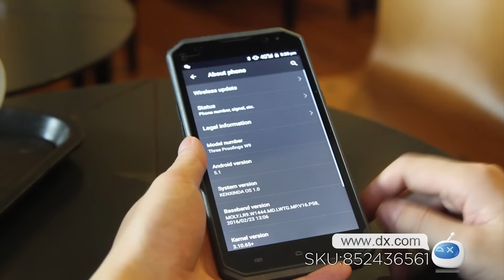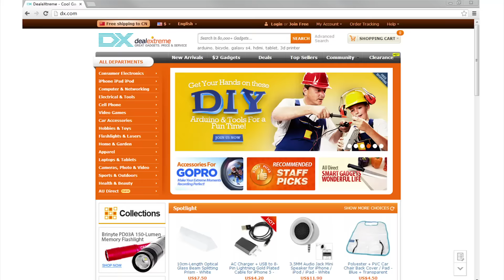DX:Kenxinda W9 6.0" FHD Octa-Core Android 4G LTE IP68 Smart Phone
Kenxinda W9 6.0" FHD Octa-Core Android 4G LTE IP68 Smart Phone

orm Color Grey + Black + Multi-Colored
RAM 2GB
ROM 16GB
Brand Others,Kenxinda
Model W9
Material PC+GF20%
Quantity 1 Piece
Shade Of Color Gray
Network Type 2G,3G,4G
Cellular WCDMA,GSM,FDD-LTE
Band Details 2G:GSM850/900/1800/1900 3G:WCDMA 850/900/1900/2100 4G:B1/B3/B7/B17/B20
Data Transfer GPRS
Network Conversation Dual-Party Conversations
GPS Yes
SIM Card Type Micro SIM,Nano SIM
NFC No
OS Android
Operating System Android 5.1
CPU Core Quantity Others,Octa-core
CPU Processor MTK6753~1.3MHz
GPU OPENGL 8S3.1
Available Memory N/A
Memory Card No
Size Range 5.5 Inches & Over
Multitouch 5
Auto Focus NO
Flash Yes
Touch Focus Yes
Front Camera Pixels 5.0 MP
Talk Time 16 Hour
Standby Time 320 Hour
Dust-proof Level Yes
Waterproof Level Others,IP68
Sensor G-sensor,Proximity,Compass,Accelerometer,Gesture
I/O Interface Micro USB,SIM Slot
Certification CE
Shock-proof Yes
Format Supported AVI/3GP, MP4
JAVA Yes
Housing Case Material PC+GF20%
Packing List 1 * Phone
1 * Battery
1 * USB cable (100cm)
1 * Headset
1 * Screen protector
1 * User manual (English)
1 * Charger head (Two in one, US and EU)